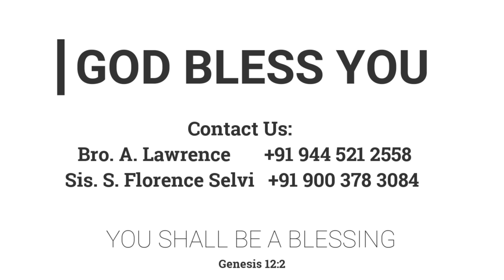அழைப்பு | 17.09.2021 | Mother Y. Hilda | Kadamalaikuntu FGPC